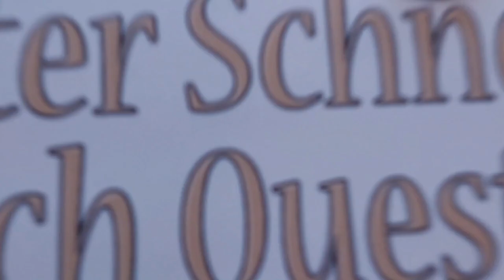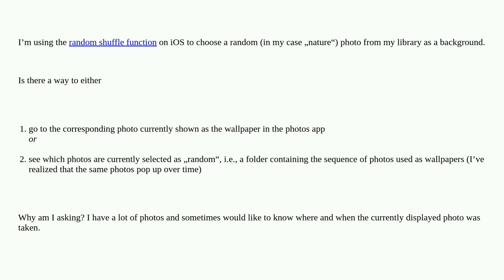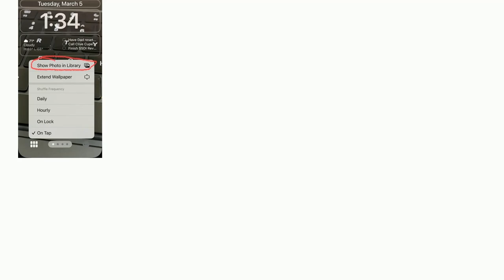Apple: Go to actual photo shown on iOS wallpaper when using random shuffling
Go to actual photo shown on iOS wallpaper when using random shuffling

A special thanks goes out to the community

  photos wallpaper ios